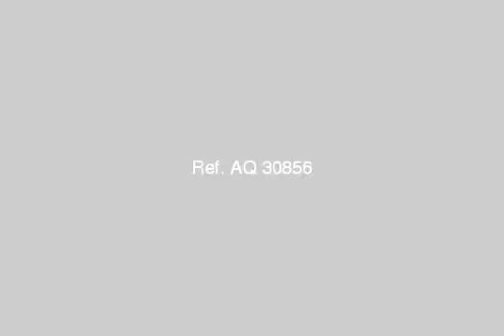APARTMENT for sale in Faisal Cairo - mlseg.com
APARTMENT for sale in Faisal Cairo ثلاث غرف وحمام ومطبخ وريسبشن 2 بالكون الدور السابع - د-لاشين ش مكه- فيصل الكوم الاخضر - Egypt Real Estate | Greater Cairo | Faisal | Apartment For Sale